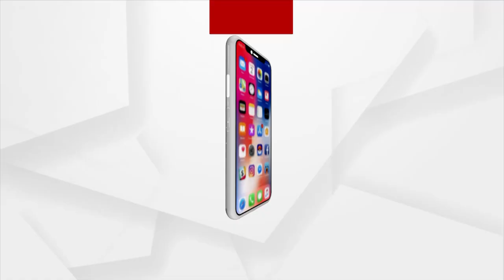ସାରା ଦେଶରେ ଆରମ୍ଭ ହୋଇଛି ପ୍ରିକସନ୍ ଡୋଜ ଟିକାକରଣ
ଆଜିଠୁ ସାରା ଦେଶରେ ଆରମ୍ଭ ହୋଇଛି ପ୍ରିକସନ୍ ଡୋଜ ଟିକାକରଣ । ଆଗ ଧାଡିର କରୋନା ଯୋଦ୍ଧା ଓ ବରିଷ୍ଠ ନାଗରିକଙ୍କୁ ଦିଆଯାଉଛି ଏହି ତୃତୀୟ ଡୋଜ୍ ଟିକା ।